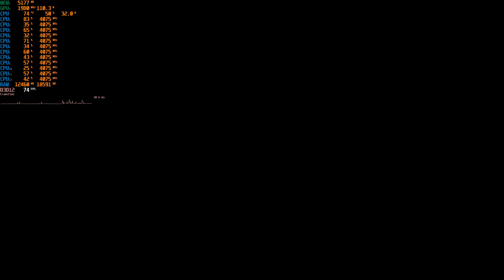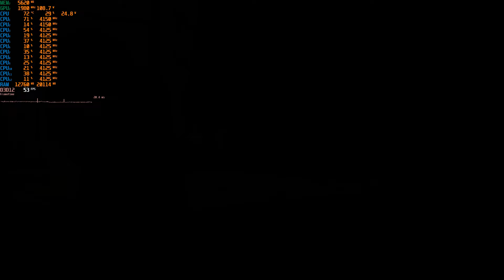Hogwarts Legacy RTX 3060 Laptop + Ryzen 5 5600H Lenovo Legion 5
Ноутбук Legion 5 15ACH6H / RTX 3060 130w / AMD Ryzen 5 5600H
Тайм коды:
1. Низкие 00:00
2. Средние Dlss Quality 00:47
3. Средние Dlss off 02:05
4.  Высокие Dlss off 04:40
5. Ультра Dlss off 05:50
6. Ультра Dlss Quality 09:56
7. Средние Dlss Quality RT on 12:04
Рекомендуемые игра подбирает настройки средние, можно и выше но местами будут просадки fps!
Артикул 82JU0065RM
Диагональ экрана 15.6" дюймов
Тип матрицы IPS
Разрешение экрана Full HD (1920x1080)
Описание экрана ➣ Антибликовое покрытие
➣ Частота обновления экрана 165 Hz
➣ Время отклика менее 3 мс
➣ Яркость 300 nits
➣ Покрытие цветового пространства sRGB 100%
➣ Поддержка технологии Dolby Vision
➣ Free-Sync, G-Sync, DC dimmer
Характеристики процессора
Модель процессора AMD Ryzen 5 5600H
Частота 3.3 GHz (Turbo Boost up to 4.2 GHz)
Количество ядер процессора 6|12 ядер
Объем оперативной памяти 16 Gb (2x 8 Gb)
Тип памяти DDR4-3200
Объем SSD 512 Gb
Видеокарта nVidia GeForce RTX 3060
Объем видеопамяти 6 Gb GDDR6
Wi-Fi Wi-Fi 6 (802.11ax) 2x2
Bluetooth Есть
Сетевой адаптер RJ-45 Gigabit Ethernet
Аккумулятор мощность 80 WHr
Время автономной работы ➣ около 9 часов 15 минут
Картридер -
Внешние порты Слева:
➣ USB Type-C 3.2 Gen 2 (разъем DisplayPort 1.4)
➣ Комбинированный разъем для микрофона и наушников
Справа:
➣ USB Type-A 3.2 Gen 1
➣ Кнопка управления электронной шторкой
Сзади:
➣ 3x USB Type-A 3.2 Gen 1
➣ USB Type-C 3.2 Gen 2 (разъем DisplayPort™ 1.4 и разъем питания)
➣ HDMI 2.1
➣ RJ45
➣ Разъем питания
WEB-камера HD (1280x720) с электронной шторкой
Подсветка клавиатуры ➣ Клавиатура Legion TrueStrike с белой подсветкой
➣ Ход клавиш 1.5 мм
➣ Английская раскладка (+рус/укр гравировка)
Дополнительное описание ➣ 2 x 2W стереодинамики
➣ Игровая аудиосистема Nahimic
➣ Система охлаждения Coldfront 3.0
Физические параметры
Материал корпуса Пластик
Размер 362.56 x 260.61 x 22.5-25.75 мм
Вес 2.4 кг
Цвет корпуса Phantom Blue (Темно-синий)